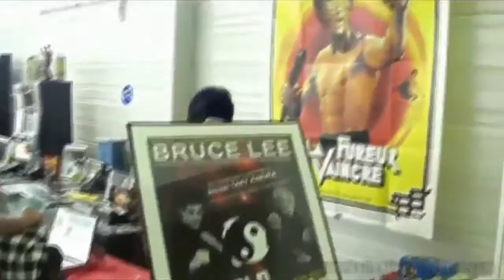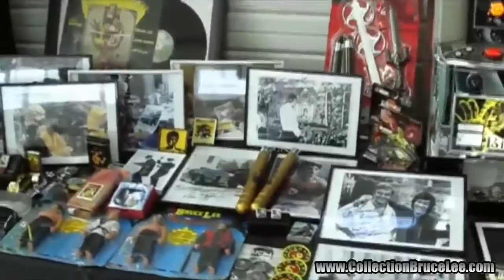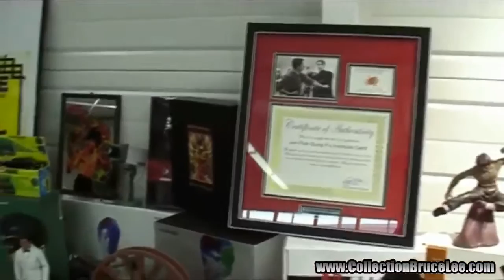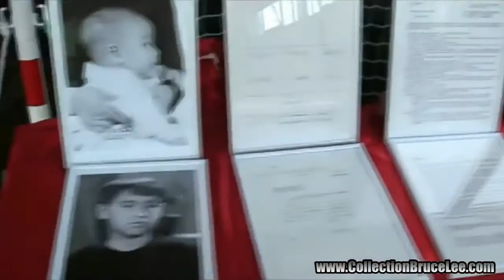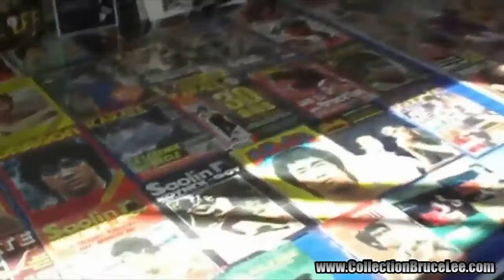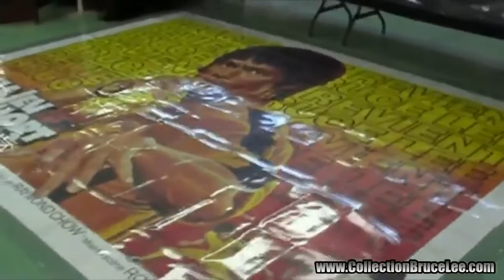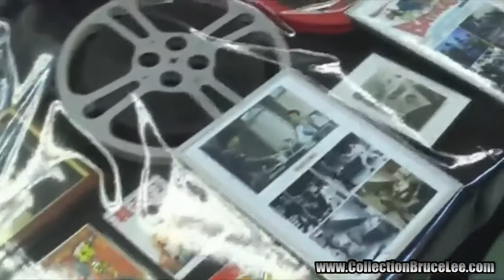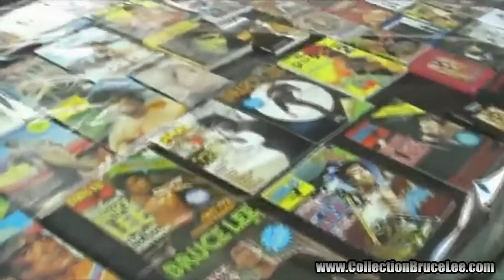#1 Bruce Lee Convention FRANCE 2013 with Taky Kimura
For the first time in France on the 15th and 16th of June 2013 to celebrate the 40th anniversary of the disappearance of the Little Dragon... Seminar Jun Fan Gung Fu / Jeet Kune Do and Convention / Exhibition with the exceptional participation of the friend and student of Bruce Lee, TAKY KIMURA...
Pour la première fois en France les 15 et 16 juin 2013 pour fêter dignement les 40 ans de la disparition du Petit Dragon...
Stage Jun Fan Gung Fu Jeet Kune Do et Convention / Exposition avec la participation exceptionnelle de l'ami et élève de Bruce Lee, TAKY KIMURA...